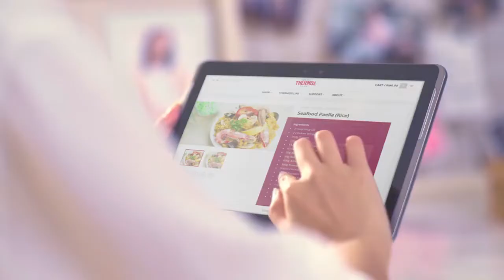Thermos TCRA Shuttle Chef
Heat Insulation Cooking - Save energy, convenient and hassle-free.
The modern and contemporary Shuttle Chef to match your every style!